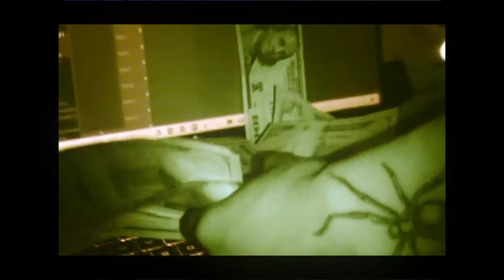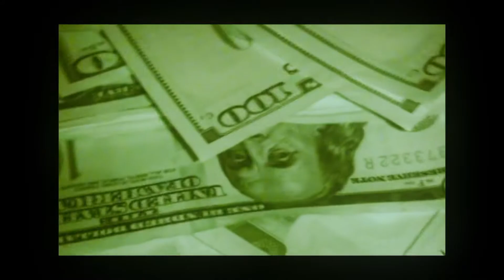Mu’min - CHANEL BELT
MU’MIN - Chanel Belt (Prod. Mu’min + Foodeatschris)

Shot By Foodeatschris

Edit By Nitetive